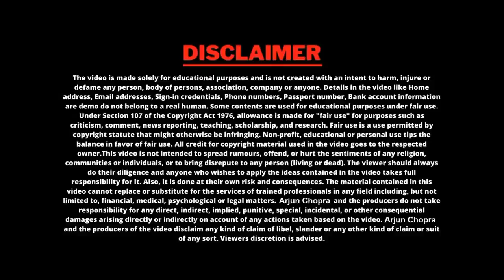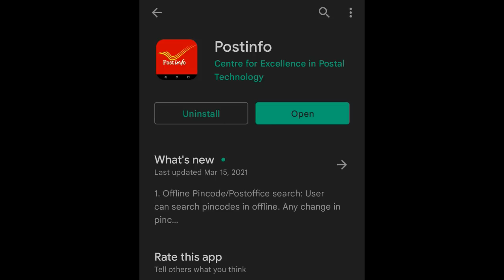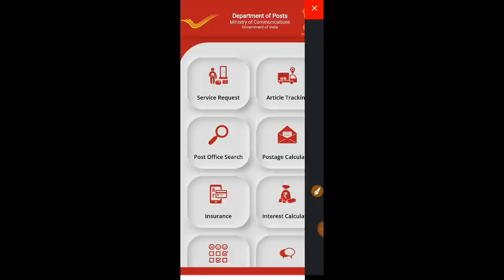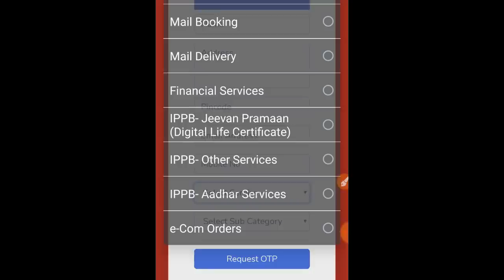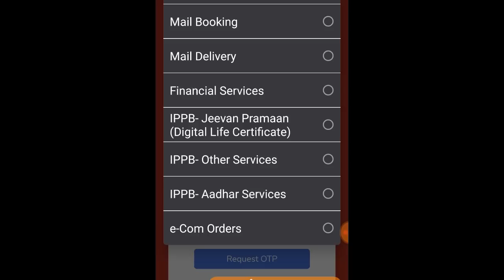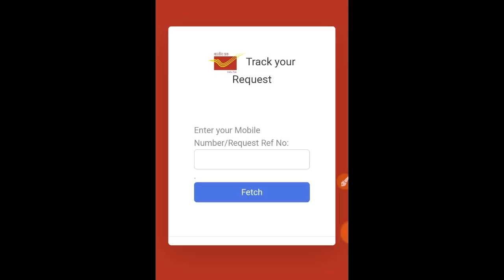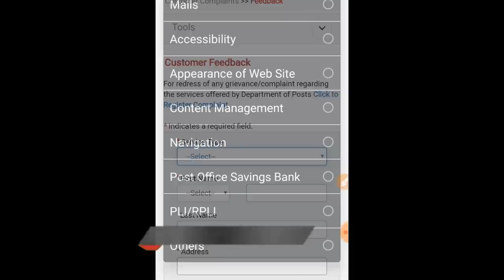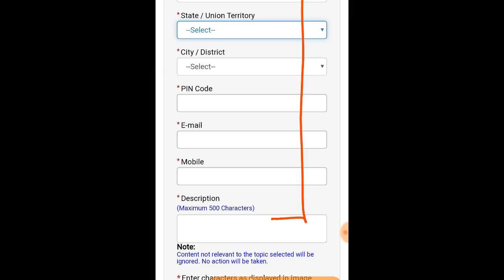New- अब आधार कार्ड में मोबाइल नंबर जोड़े घर बैठे | Aadhar card me mobile number Kaise jode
🙏About Video:- Aadhar card me online mobile number link karne ka complete process is video mein bataya gaya hai

aadhar card mobile number link aadhar card mobile number change
aadhar card me mobile update kaise kare
aadhar card me mobile number kaise jode mobile se